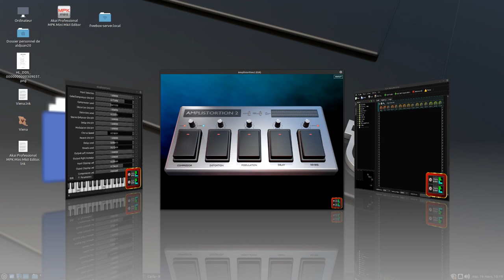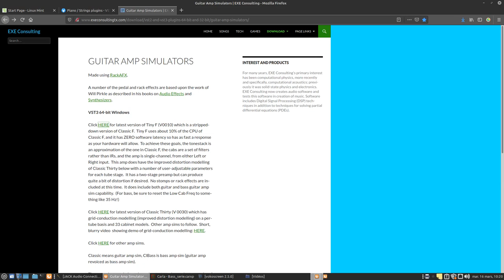Home studio: Amplistortion Vst3 effets guitare ampli simulateur: prise de contact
1ère prise de contact avec ce Vst pédalier guitare assez bien présenté, il faudra juste que je creuse pour gérer certains réglages plus précisément, comme par exemple le mono et la stéréo.
Quelques notes pourris mais audible dans l'ensemble.
quelques craquettements du à la capture, mais supportable.
delay, chorus rudimentaire mais suffisant.
reverb ?
consomme du dsp.